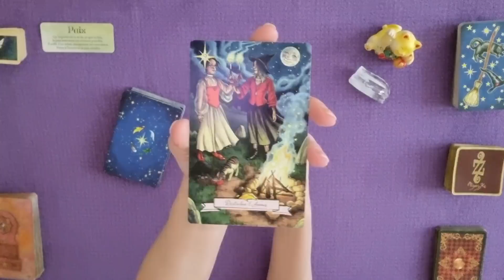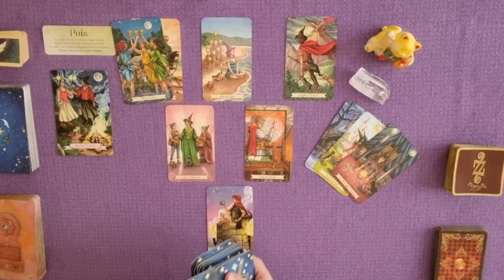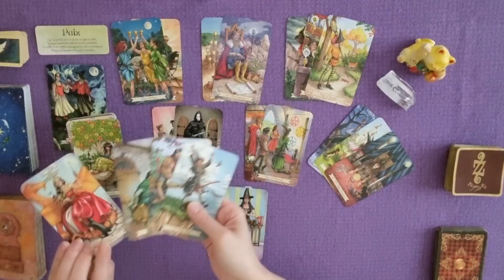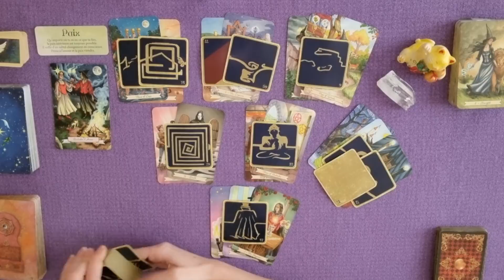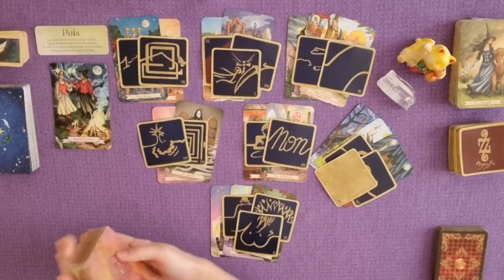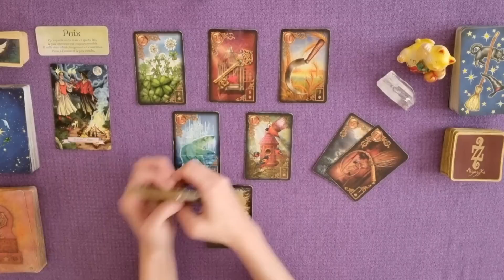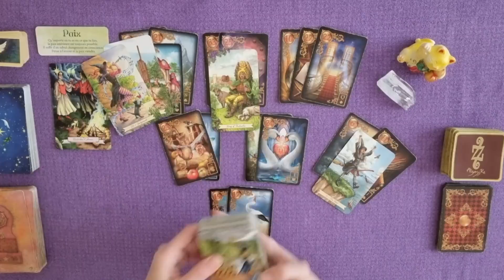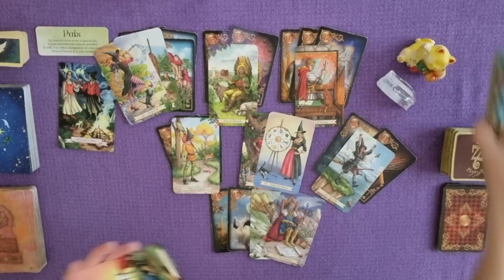PAIX | 1 autre voie pour se libérer d'un schéma stagnant : L'appel de l'âme | Guidance 22-23 janvier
Guidance énergétique et intuitive pour le weekend du 22 et 23 janvier 2022 par Laween Dow | PAIX | 1 autre voie pour se libérer d'un schéma stagnant : L'appel de l'âme !
TIRAGE GÉNÉRAL :
0:00 Introduction
0:25 Message du petit Oracle des Anges
0:51 Message de l'Oracle Histoire de Sorcière
1:15  Message de l'Everyday Witch's Tarot
13:26 Message des 77 d'Aliyass Ké
23:10 Conclusion avec les Portes de l'Intuition
TIRAGE SENTIMENTAL :
24:28 Énergies sentimentales avec le Gilded Reverie Lenormand